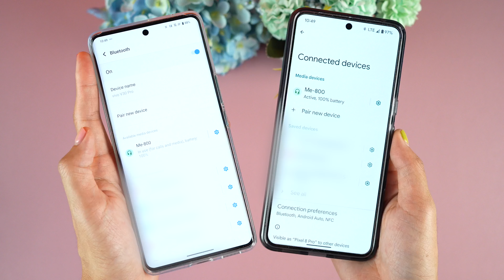Movengine Me 800 vs Shokz OpenRun Pro Detailed Comparison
Intro 00:00
Unboxing 01:15
Durability & Battery 01:42
Sound Quality & Technology 02:44
Safety & Hygiene Features 03:40
Connectivity & Noise Reduction 04:17
User Interface 05:19
Verdict 05:50